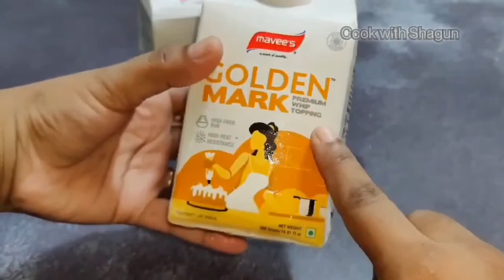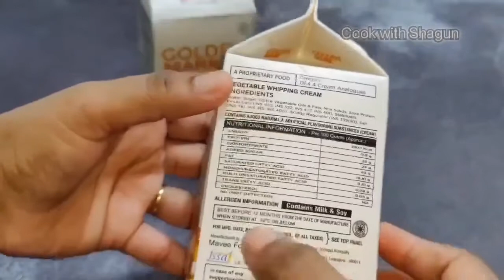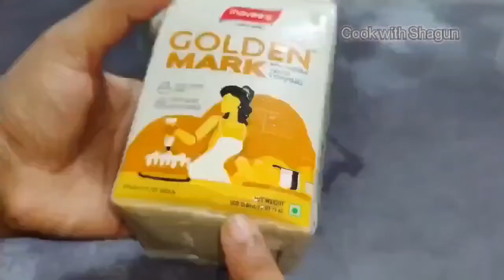केक क्रीम के सारे जवाब इस विडियो में कोनसी क्रीम केसे स्टोर करे सबकुछ |Perfect Whipped cream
how to Whip whipped cream, how to make whipped cream, whipping cream process , whipped cream making, whipped cream at home, whipped cream kaise banate hain, cake cream kaise banti hai, whipped cream in electri beater, Cream flower

cakes
chocolatebirthdaycake